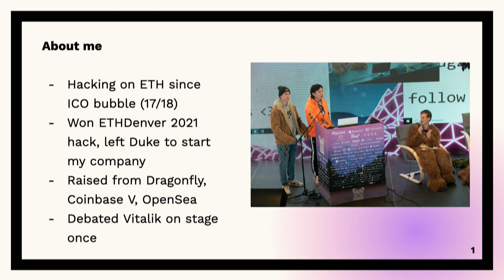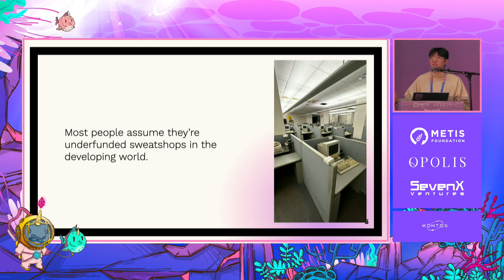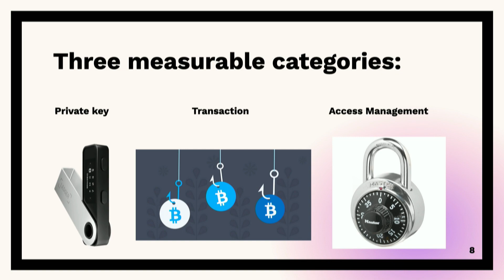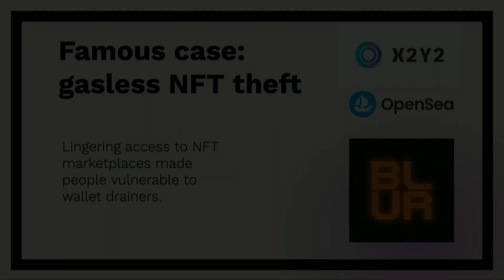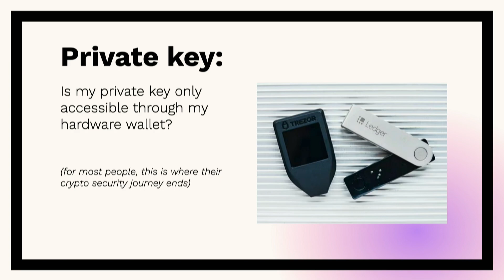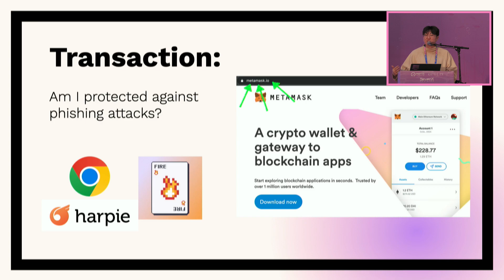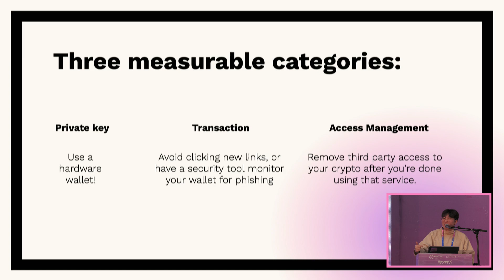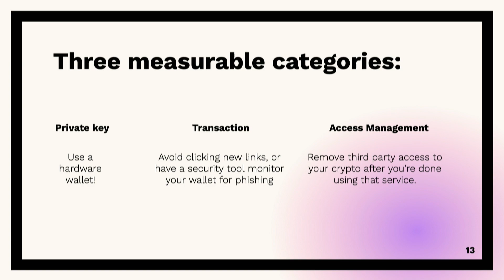Zen & the Art of Wallet Security: How to Not Get Hacked | Daniel Chong - Harpie